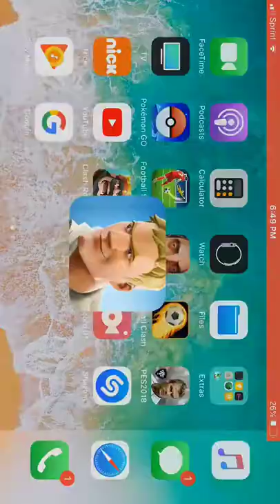How to build better on fornite. (IOS, iPhone)